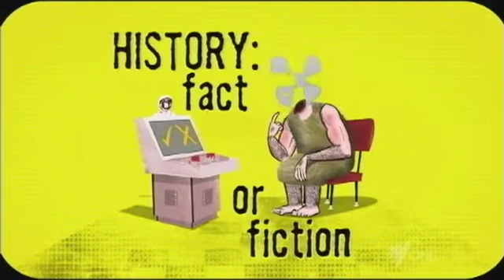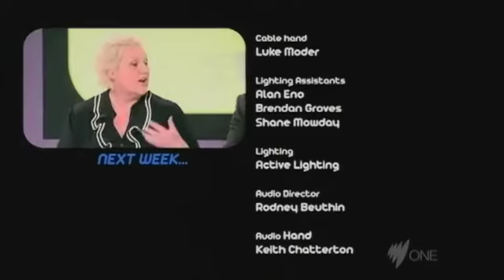ADBC - random Tony Martin episode 08